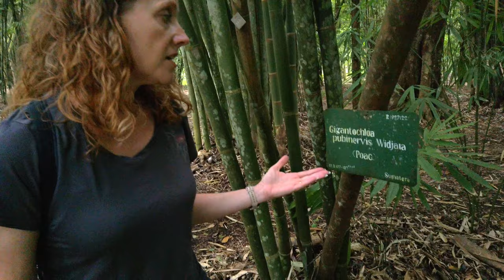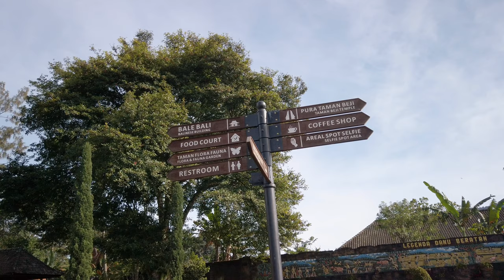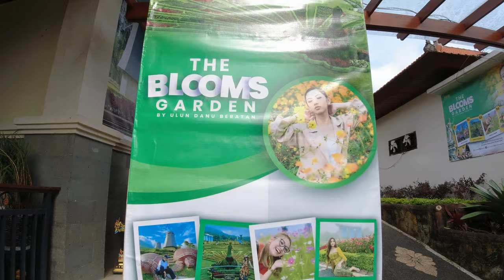COMPLETE Guide to Bedugul's top attractions!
We did ALL the top attractions in Bedugul so we could find out whether the area is worth visiting for longer than a day trip! We went to the Traditional Market, the Bali Botanic Gardens, Ulun Danu Beratan Temple, the Blooms Garden, and we ate a bunch of strawberries (you know, to see if they were any good...). Consider this the ultimate travel guide to Bedugul, Bali!

We visit Bedugul's Traditional Market in mid-morning, only to find it pretty empty. I guess the tourists weren't back yet! Many stall owners called out to us to get our attention, and we did stop at one lady's stand. She was AMAZING - very charming, and knew enough English to tell us what we were eating. And we ate a lot! She kept handing us fruit to try - things we had never even seen before!

Then we spend an entire afternoon filming for this vlog at the Bali Botanic Gardens. We have a special treat, because although the Begonia Conservatory was completely closed when we were there, an incredibly helpful gardener led us in the back and gave us the ok to visit it! Although not many Begonias were blooming, it was still amazing since this is the largest Begonia collection IN THE WORLD. We also visit a beautiful bamboo forest (where I drop a few bamboo facts), and the orchid garden (which unfortunately was closed). In between all the beautiful areas, we also sneak in a mystery ice cream snack (still wondering what a mung bean is).

If you visit Bedugul, you HAVE to try the local strawberries. The strawberry juice is very affordable and extremely delicious. I don't know if we were just lucky and the strawberries were all being harvested when we visited? They were just as good as in Minnesota.

Our hotel was right across the road from Pura Ulun Danu Beratan. This is probably the best known attraction in Bedugul, and we visited it with NO OTHER PEOPLE there. It was incredible! In its serene silence, we were able to feel the calm energy of the temple. Best time to visit!

Our final attraction was the Blooms Garden, where we paid a little extra to be able to fly the drone around! We shared Blooms Garden entirely with locals. All the flowers blooming were pretty, and they had so many photographic spots created - including...the Marina Bay Sands?! What the...? Since we did not pay $20 for a beverage at the top of Marina Bay Sands, we had one here instead! LOL

After spending time filming the park (we had so much fun!), we went on an ATV tour. The cost for this is separate and on top of the entry fee to the Blooms Garden. We thought it would just circle the park (we had no idea what to expect), but we ended up being gone for 30 - 45 minutes. It was WAY more adventurous than we anticipated, and highly recommended.

In case you like skipping around:
00:00 Bedugul, Bali
00:45 Bedugul Traditional Market
02:45 Bali Botanic Gardens
10:41 Bedugul Strawberries
11:37 Ulun Danu Beratan Temple
15:50 Blooms Garden
18:09 Blooms Garden ATV Tour
20:36 Tips if you stay in Bedugul

     We were able to get discount of 10kIDP at The Blooms Garden by presenting our temple ticket.

Music (in order of appearance):
Tape Machines / Illuminated Window
Jon Bjork / Between the Willows
Dusty Decks / Jazz Bars
Aiyo / Sweet Escape
Luwaks / The Northern Saga
Savvun / Nordic Shine
Elm Lake / Featherlight
Mike Parr / Painted Cup